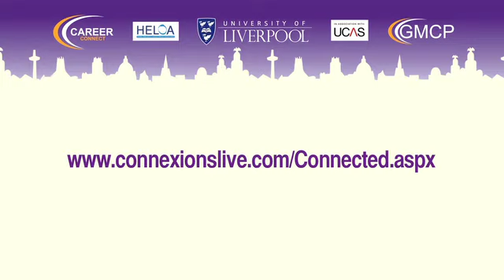How to connect to a Career in Healthcare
NHS and Newcross Healthcare are the top companies to go to in searching for a career in healthcare.